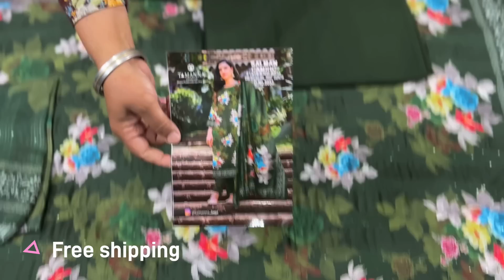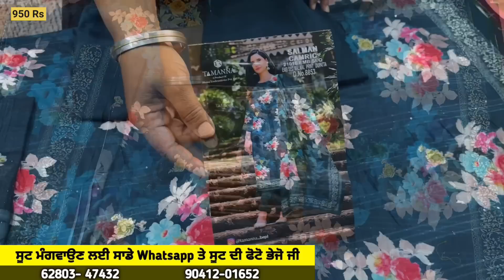ਕੋਟਨ ਦੇ ਸੂਟ ਸੋਹਨੇ ਸੋਹਨੇ ਆਜੋ ਦੇਖੀਏ | Summer collection suits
Teaser: 00:00
Intro: 00:44
Allover 5 meter suit: 01:33
Reyon cotton suit: 03:09
Lizibizi suit dupatte wale: 05:41
Khadi cotton Suits: 06:56
Pure Cotton suits: 11:07
Sippi work maslin cotton suits: 14:09
Georjatt suit: 18:30
Maslin cotton suit: 19:34
Allover maslin cotton: 22:30

Username @punjabi_silayikadayi

Our YouTube channel whose name is Punjabi Silayi Kadhai, its main Aim is that  people cannot go out and learn Stitching, such people should be helped so that they can get information about  Cutting and stitching  at home. In our channel mainly you will get to see videos of how to Stitch women's clothes such as punjabi salwar kameez, patiala salwar, neck designs, Arm designs and apart from this you can also do a complete course of sewing on our channel for free. can be absolutely free,From which you can get a lot of help, then you can subscribe to the channel to get all kinds of sewing information sitting at home.